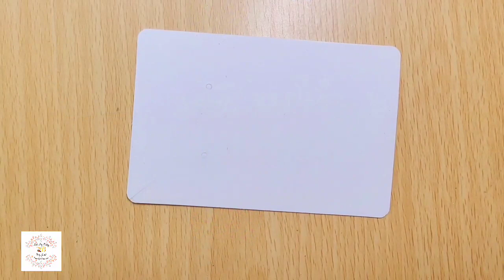How To Make Epoxy Resin Keychains | Resin Art For Beginners Step By Step